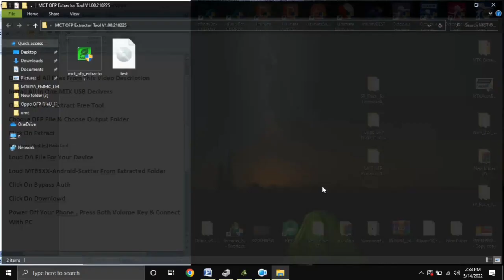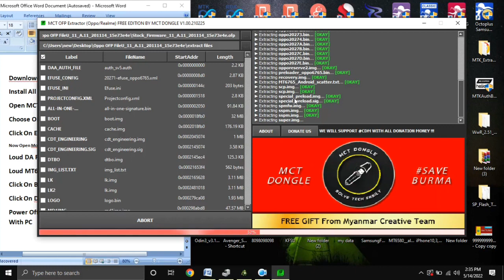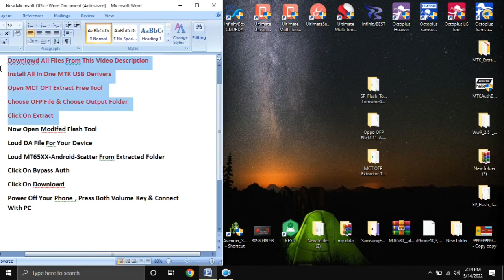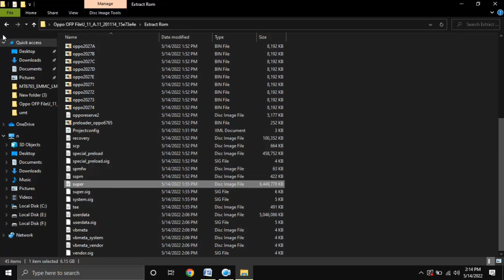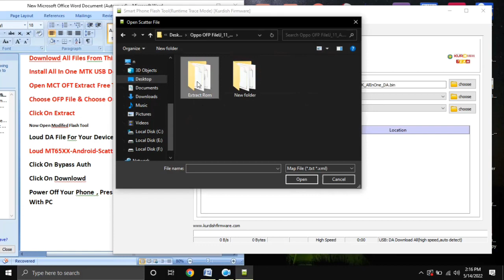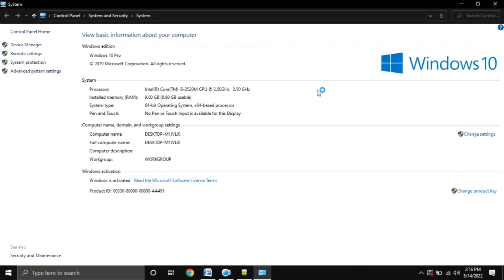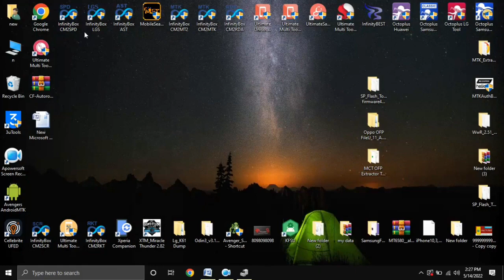Oppo A9 CPH1938 Full Flash Scatter Rom By Free Tool - How To Flash Hang On Logo Dead Boot Repair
( FIRMWARE FLASH FILE LINK )

SP Flash Tool With Auth Button Modefaid Tool ( Link )

Advise:  Turn off the SmartPhone completely before connecting the phone. And connect the phone to the computer by pressing both the volume buttons.  on connecting the phone if in device manger ( MTK Com Port ) is not showing then use Test Point method.  That is, if you connect the cable after shorting the CLK point to the GND point, the phone will be connected in Brom Mode. for test point you can search in image section of google.